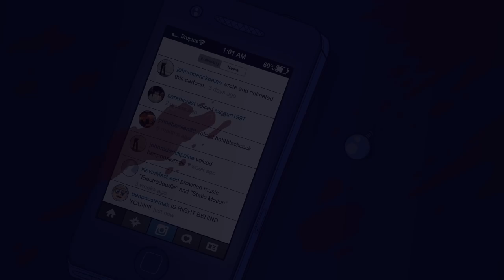The Instagram Follower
Best watched with headphones.